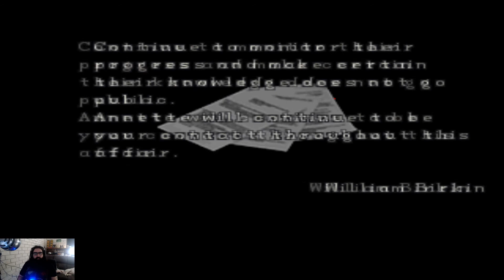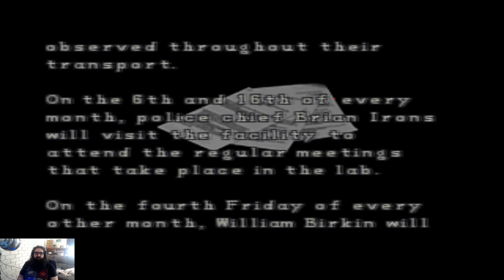Lets Play Resident Evil 2 (1998) #11 Claire B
lets play through the classic resident evil 2 from all the way back in 1998